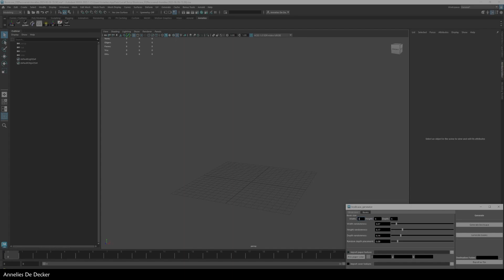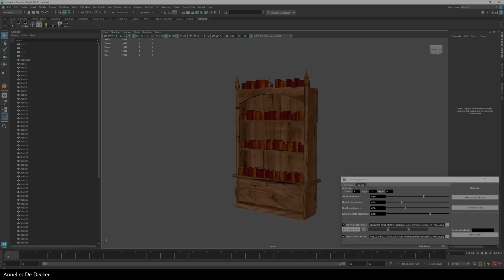Bookcase Generator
A Python script written for Maya to create or import a bookcase mesh and fill it up with generated books.

Imported bookcase meshes:
Annelies De Decker
"34" Loring 8 Cube Bookcase by Cryptoash
"Medieval bookcase"  by KIFIR